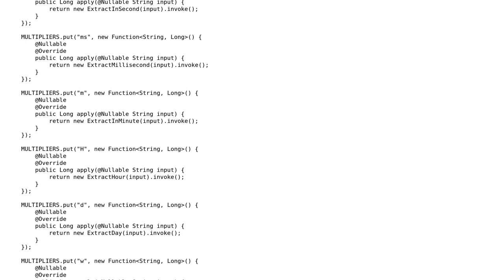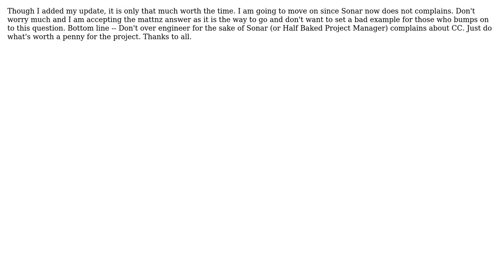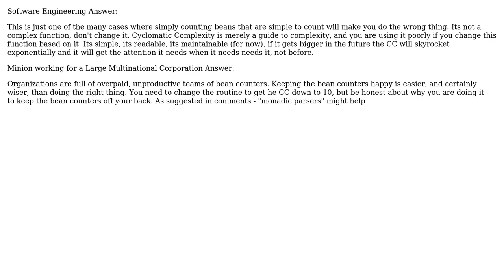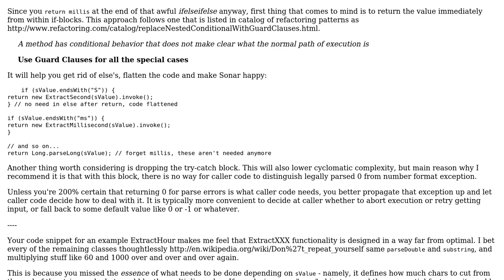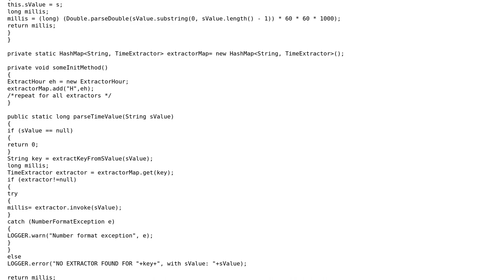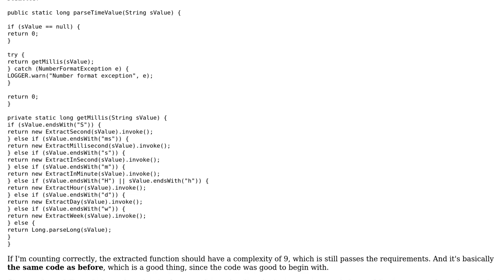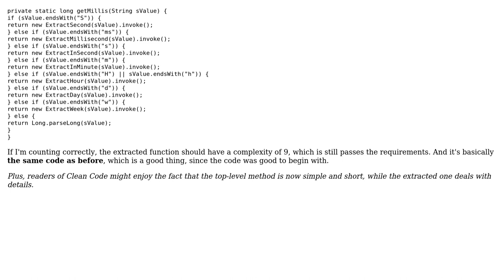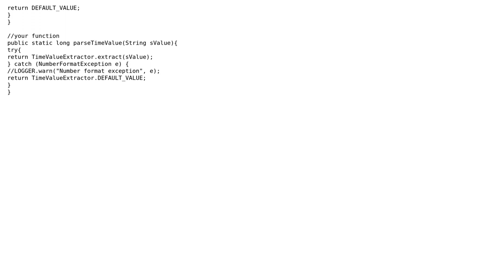Software Engineering: Avoid too complex method - Cyclomatic Complexity (7 Solutions!!)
Software Engineering: Avoid too complex method - Cyclomatic Complexity

With thanks & praise to God, and with thanks to the many people who have made this project possible! | Content (except music & images) licensed under CC BY-SA | Music | Images & others | With thanks to user mattnz user Gwozdziu user gnat user FrustratedWithFormsDesigner user asyncwait user Arides user Ampt and the Stack Exchange Network Trademarks are property of their respective owners. You are responsible for your own actions.